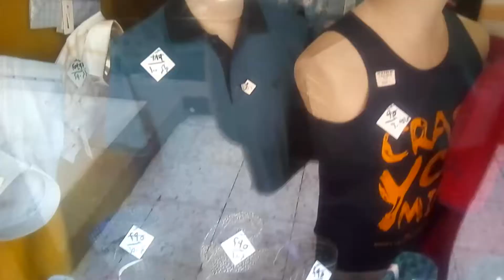اسواق وتسوق في اسيوط Markets and shopping in Assiut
تخفيضات هائلة في اسواق ومولات اسيوط بمناسبة انتهاء الموسم الصيفي وبداية الموسم الشتوي في المصطفي مول ، معرض باب الحارة ، المعرض السوري / الممر التجاري / محلات كلاكيت لملابس الشباب / شركات القطاع العام صيدناوي وعمر افندي وبيع المصنوعات المصرية وتصل بعض التخفيضات من  40 الي 50 %